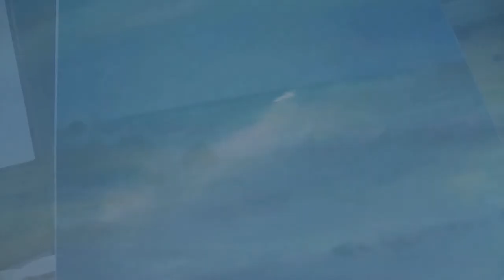.Painting foreground foam and highlights on a Seascape in Oils by Alan Kingwell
HOW TO PAINT THE OCEAN IN OILS

Finishing the foreground  and highlights on a large seascape box canvas
For information on my 3 DAY ART COURSES AND TUTORIAL DVDS.